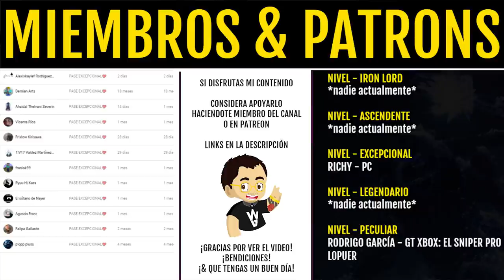Destiny 2: XUR en 1 MINUTO! Mapa de las Pruebas de Osiris! Exóticos & Nuevos Estados! 23 De Octubre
🗣Como cada Viernes, aquí os traigo la localización de Xur en Destiny 2 del 23 al 27 De Octubre, la recomendación de Exóticos que trae, los nuevos estados y como no, el mapa de las Pruebas de Osiris de este fin de semana.

Sorteo 1 Emblema Exclusivo: PLANETA DE LA PAZ!!💯👌
Los requisitos son:
2️⃣Reaccionar a la Story del Sorteo fijada en la Bio
⏰Finaliza el 26 de Octubre a las 19:00⏰
¡Mucha Suerte!💖🤗

📰Fuentes de información mencionadas en el video:
(Ninguna)

- Richy

👀Destiny 2 - Gran Update! Todo lo Nuevo! Enemigos Exo Filtrados! Buff a Recompensas! Noticias y Leaks

👀Destiny 2 - Nueva Incursión Revelada! Nuevo Nivel Máximo! Fecha & Loot de Incursión! D2 en Next Gen!